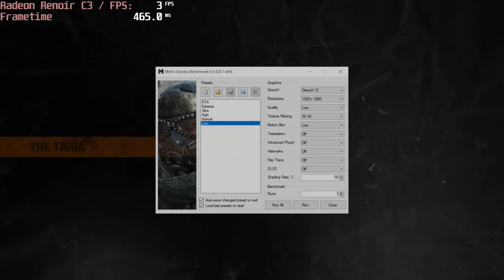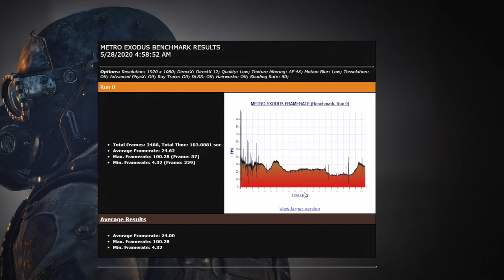🎮 AMD Radeon RX Vega 6 (Renoir C3) - Metro Exodus gameplay benchmarks (1080p)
📈 Average: Low - 25 fps [0:04]

💻 Test Configuration:
• 8 GB RAM
• External Monitor

✅ LaptopMedia.com